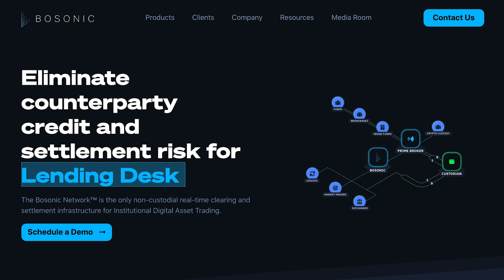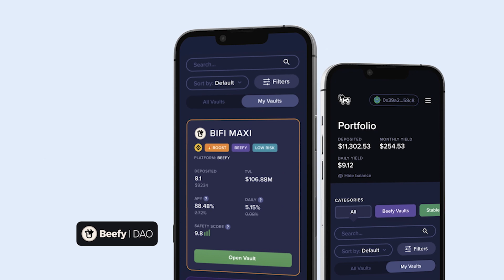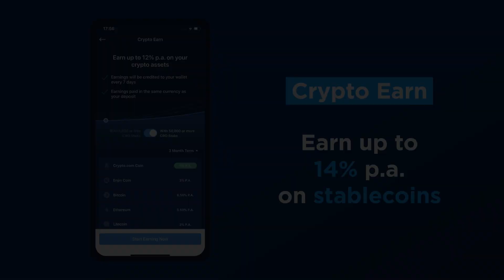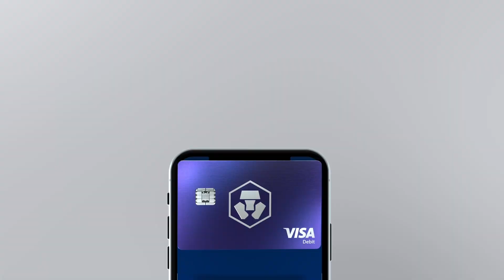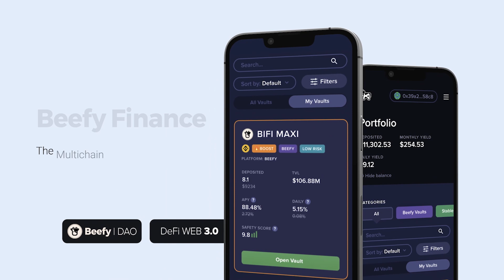Your 2021 Crypto Taxes: How to Handle NFTs, DAOs, Airdrops and More - Ep.320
Two crypto tax experts, Shehan Chandrasekera, certified public accountant and head of strategy, Tax, at Cointracker, and John Cardone, senior director of Washington National Tax at RSM US LLP, explain everything crypto traders need to understand when filing taxes for 2021.
Show topics:
● the five types of transactions that constitute a taxable crypto event
● how NFT taxes should be reported
● why the sale of collectibles (NFTs) is taxed differently than the sale of crypto property (tokens)
● what type of forms you might receive from crypto exchanges and why this information is usually incomplete
● why the crypto provision in the infrastructure bill most likely won’t affect retail traders
● why John wants a digital asset-specific 1099 form
● how staking income will be taxed this year (and why this might change soon)
● how to report taxes for…
airdrops like ENS and SOS
income earned via a play-to-earn game like Axie Infinity
the sale of virtual land
wrapping Bitcoin onto Ethereum
rewards received via a crypto credit card
● how to save money on taxes going forward
● how Shehan and John think crypto taxes will evolve
● why the IRS listed a job posting for someone who could exploit crypto wallets

Become a premium subscriber to my Bulletin newsletter, and you’ll get access   to:
 a premium-only Discord group
 premium-only interviews
the opportunity to ask questions
️ the chance to weigh in on guests for Unchained
and  whatever other future offerings we add to the mix

Join today for $4.99/mo or $49.99/year!

Join now!

Get a Signed Book Plate!

Many of you have asked me how you can get a signed copy of the book. Here’s how:

Pre-order the book, which you can do
Make a social media post about the book that includes the pre-order or to the book on any bookseller of your choice.
In the email, include a pdf of your receipt + a screenshot of or a link to your social media post + the address to which you’d like me to send the book plate + the name of who you’d like me to dedicate the book plate to.

If you show a pre-order receipt that shows you bought more than one format of the book, such as an audiobook and a hardcover, you can get two signed book plates.

Finally, if you sign up for the Bulletin premium subscription plus do all the above to get a signed book plate, you’ll also receive a POAP.

Episode Links